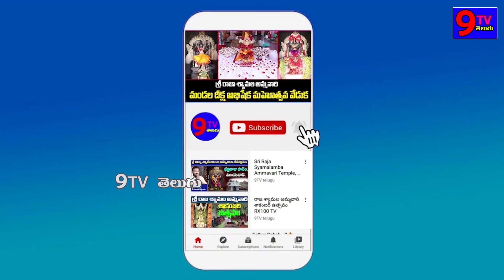వండితే ఏమి నశిస్తాయి || Manthena Satyanarayana || Mantena Health Tips || 9 TV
9TV TELUGU is a Telugu News Channel covering all the latest news around the world through Breaking News, Regional News, National News, Political Live Updates and Exclusive Interview programs.